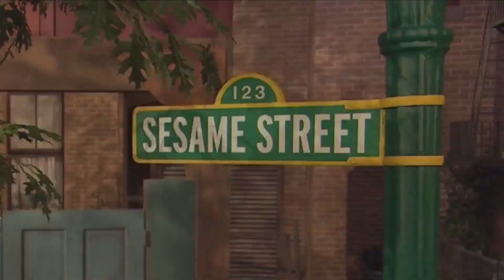Sesame Street Funding Credits (PBS Kids Rewind/PBS Toons Version 3)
Guys, I Have A Request for @paulajones3856
Feel Free to Use the Video But Give Me a Credit